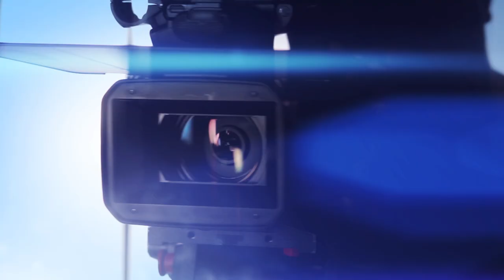Victor PEIXOTO VS Yvan SOREL By VXS au ARENA_GOLIATH_MMA 2 AGM 2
Victor PEIXOTO VS Yvan SOREL By VXS au ARENA_GOLIATH_MMA 2 AGM 2 MMAMarseille.fr organisé par Christian BARRET

cliquer sur la petite cloche 🔔